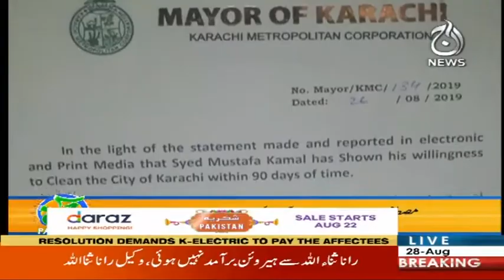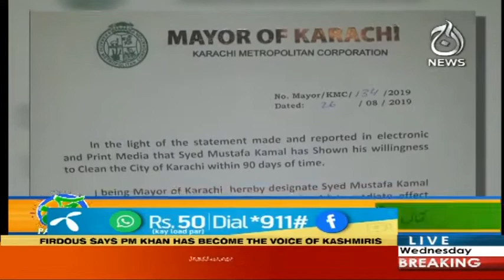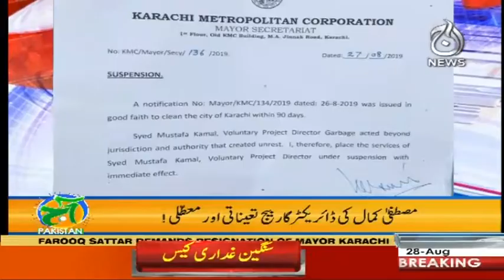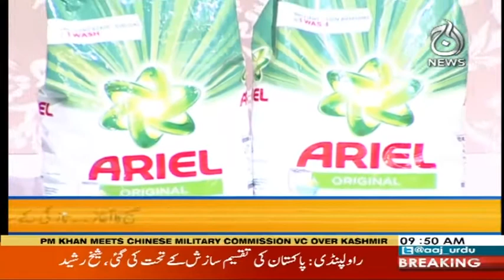Aaj Pakistan With Sidra Iqbal | 28 August 2019 | Aaj News